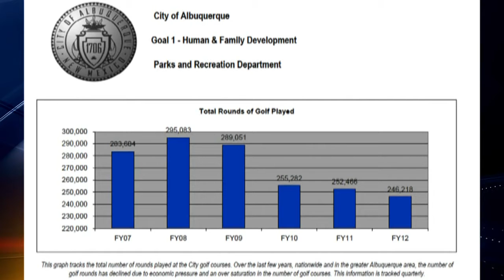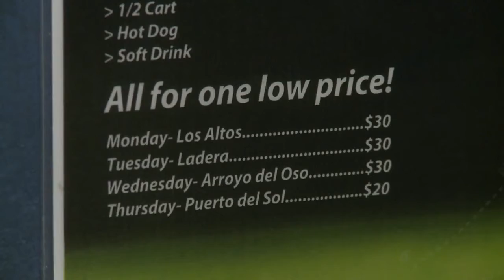Rounds down at city golf courses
The amount of rounds played at Albuquerque's four municipal golf courses are down roughly 16 percent since 2008.